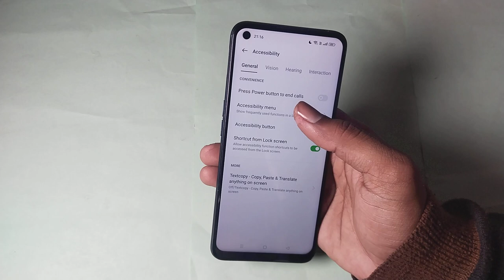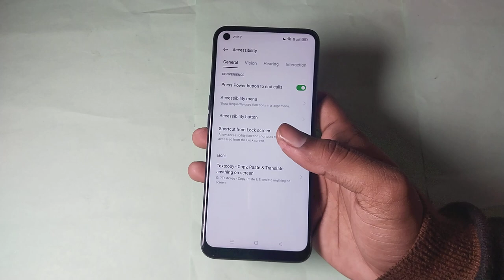realme nazro 30 Pro 5g press power button to and call setting, realme nazro 30 Pro 5g press power bu